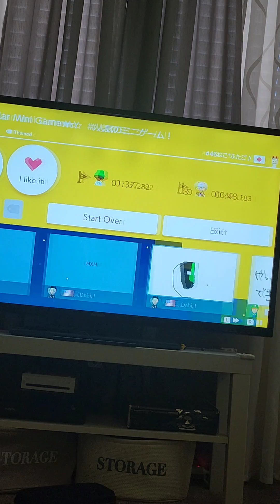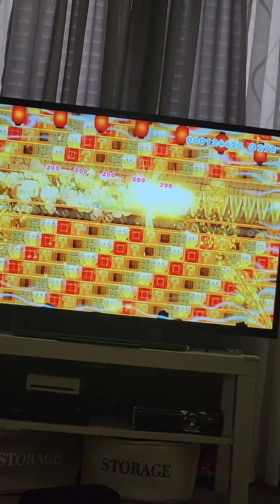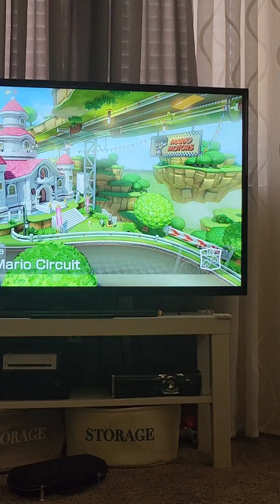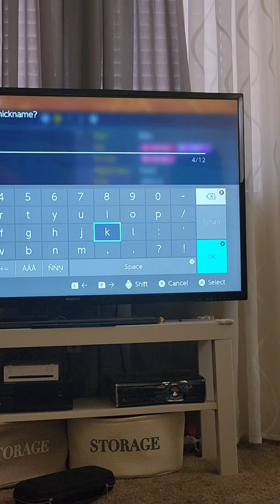62nd Subscriber special!